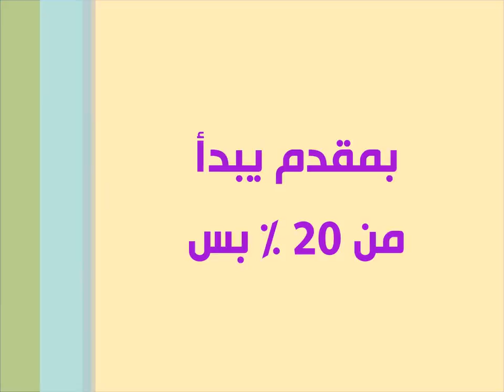الخيمة البدوية فى ياراكوين راس سدر | شاليهات للبيع | إستلام فورى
الخيمة البدوية فى ياراكوين راس سدر ، أحجز شاليهك الأن كلمنا على 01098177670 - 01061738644 وإستمتع بجد فى الخيمة البدوية على البحر مباشرة فى ياراكوين براس سدر - المدينة ذات الطبيعة الساحرة - وعيش على البحر.
قرية ياراكوين من أجمل القرى السياحية فى راس سدر تبعد عن نفق الشهيد 62 كم بس تتميز بالبعد دقيقتين من جميع الخدمات فى المدينة لذلك لن تحتاج إلى شئ ويكون صعب المنال فى أى وقت.